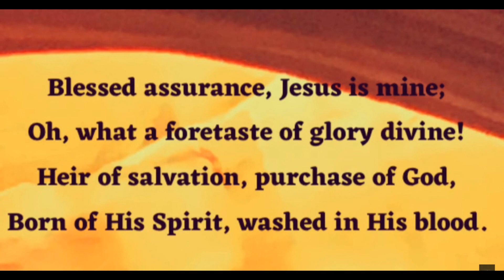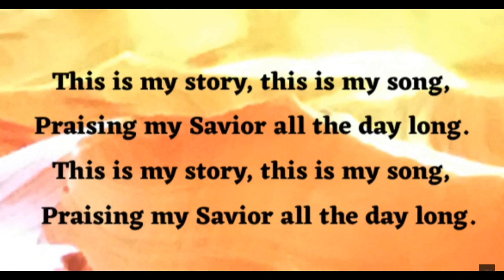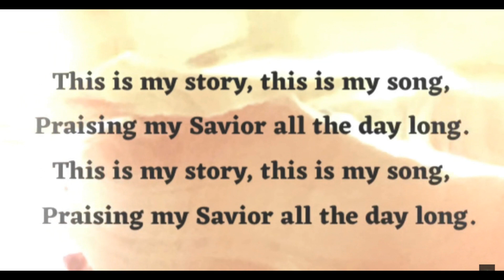BLESSED ASSURANCE cover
This song was done using Dectalk AI.